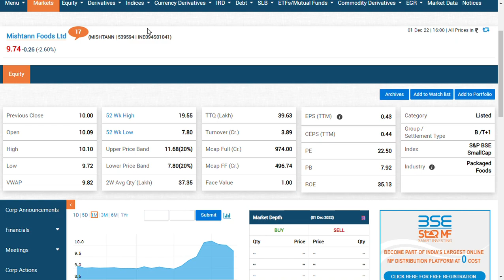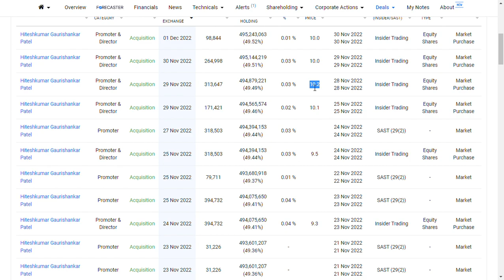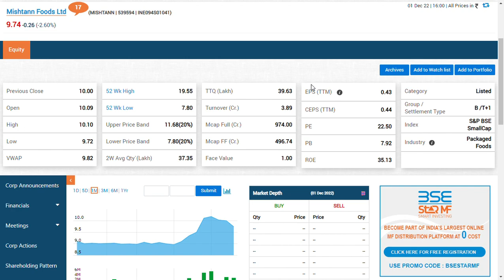mishtann foods share latest news/mishtann foods share/mishtann foods share latest news today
The company is in the business of Premium basmati rice. As on 3 May 2022, company launched "ROCK SALT" under the Brand Name 'MISHTANN'. Read More. Market Cap ₹ 906 Cr. High / Low ₹ 19.6 / 7.80.